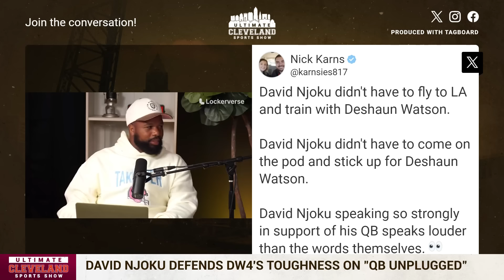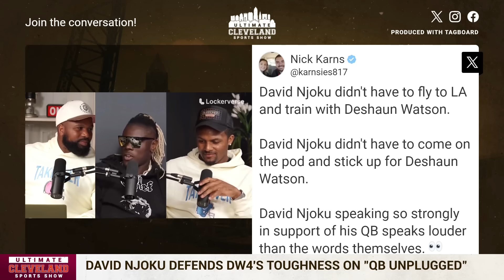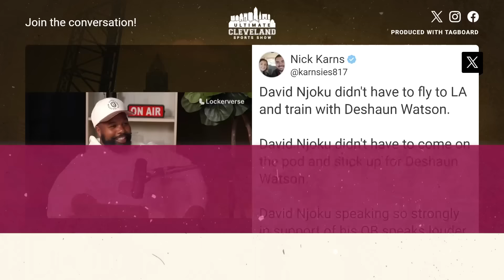Deshaun Watson's TOUGHNESS CAN NOT be questioned | David Njoku defends his QB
Deshaun Watson went 14-14 and led an improbable second half comeback against the Baltimore Ravens last year on a sprained ankle and a bum shoulder.

Does the Cleveland Browns QB get enough credit for that?

David Njoku hopped on the "QB Unplugged" podcast with Watson and his QB Trainer Quincy Avery to discuss how incredible of a feat that was and why it shouldn't be forgotten anytime soon.

David Njoku joins Deshaun Watson on his podcast and makes a stand for his QB. Have we forgotten how good Deshaun Watson was against the Baltimore Ravens?